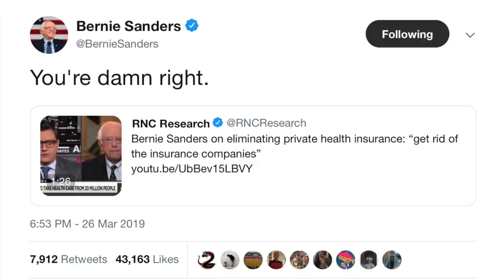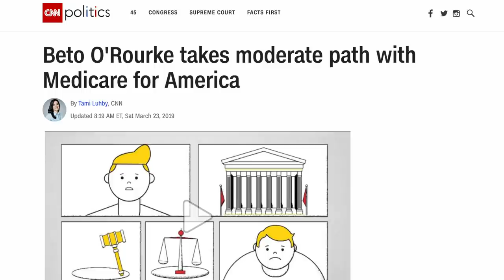Bernie Sanders Just Proved He's NOT Afraid to Be Bold on Medicare For All